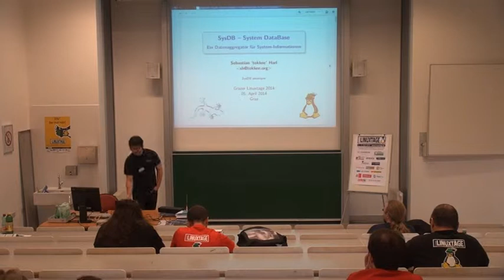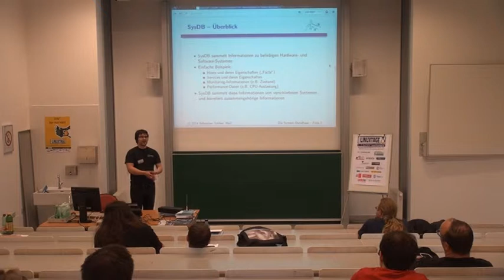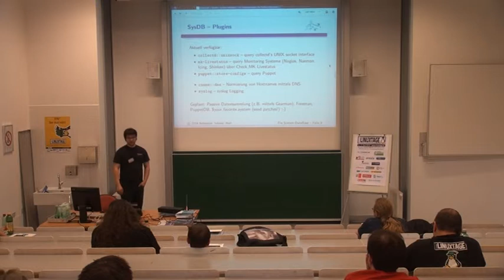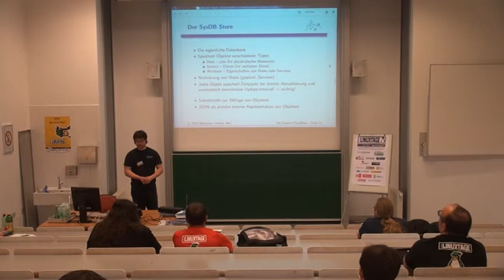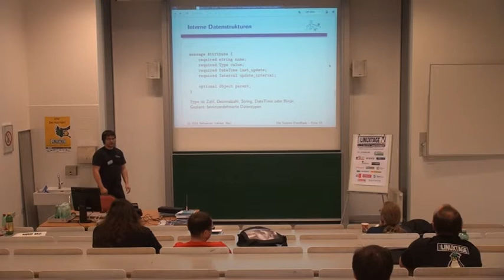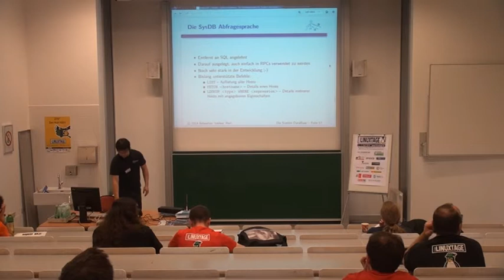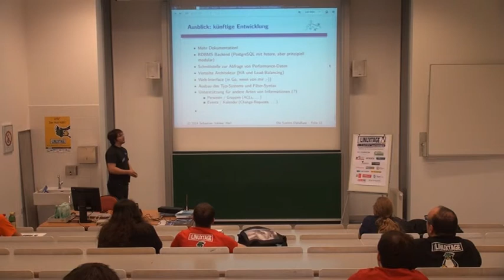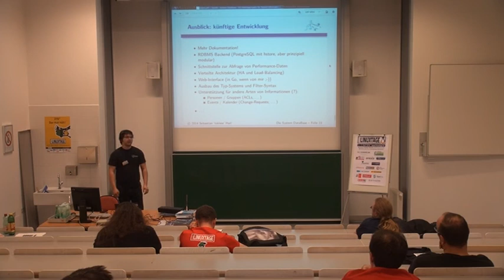SysDB — ein Datenaggregator für System-Informationen - Sebastian "tokkee" Harl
Beschreibung:
SysDB — ein Datenaggregator für System-Informationen
All your systems are belong to you

„System DataBase" (SysDB) ist ein Werkzeug zum aggregieren diverser System-Informationen aus verschiedenen Datenquellen. Es kann dazu verwendet werden, Eigenschaften und Zustände von Hard- und Software-Systemen zum Beispiel aus Inventar-Datenbanken, Monitoring-System, oder ähnlichem (z.B. Nagios, Puppet, collectd) abzufragen. Die Informationen werden dann an Hand ihrer Attribute zusammengefasst, um Informationen zu einzelnen System im Überblick zu erhalten.

In den meisten heterogenen, großen IT-Umgebungen kommen verschiedene Werkzeuge zum Einsatz, die Informationen zu den einzelnen Hard- und Software-Systemen beinhalten oder einen Zustand davon abfragen. Beispiele dafür sind Monitoring-Systeme wie Nagios oder Konfigurationswerkzeuge wie Puppet. Diese bieten Informationen wie System-Status, Attribute (Facts) von Systemen und Beziehungen zwischen verschiedenen Entitäten. SysDB („System DataBase') bietet die Möglichkeit diese Informationen zusammenzuführen und damit einen umfassenden Gesamt-Überblick über jedes System zu erhalten. Dazu werden die Objekte (Informationen) der verschiedenen Backend-Objekte auf generischen Objekten abgebildet und an Hand ihrer Attribute miteinander korreliert. Damit werden alle wichtigen Informationen einer Infrastruktur in einer einzelnen Hierarchie zusammengefasst und können zentral über eine Schnittstelle abgefragt werden. Dies wiederum ermöglich Anwendungsfälle wie zentrale Dashboards, Verknüpfung von Informationen aus dem Monitoring und Inventar, die Identifizierung von fehlenden Informationen in einzelnen Backends und vieles mehr.

Dieser Vortrag liefert einen Überblick über SysDB, dessen Features und Beispiel-Anwendungsfälle. Das Projekt ist noch in einem frühen Entwicklungsstadium aber bereits einsatzbereit. Der Vortrag wird auch einen Ausblick in die Zukunft und Integration in weitere Dienste aufzeigen.